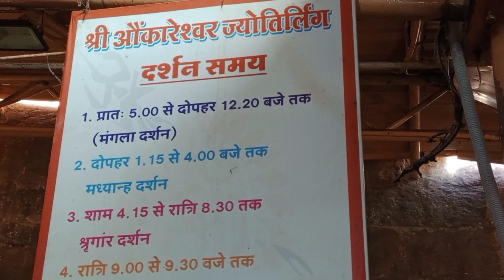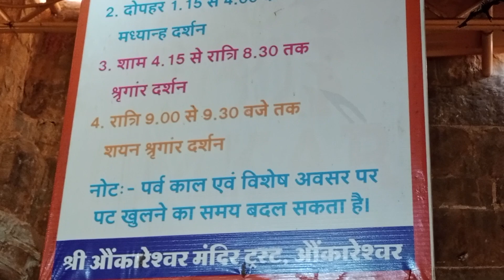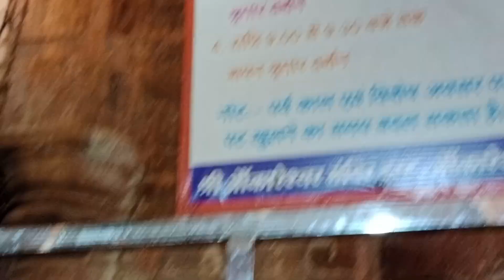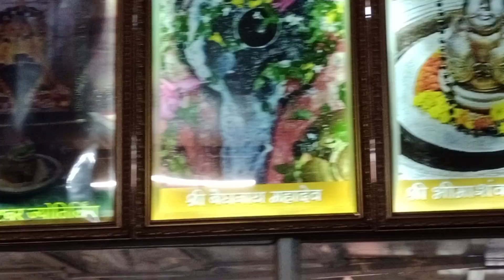Omkareshwar Trip 2024 at 2500/ Rs